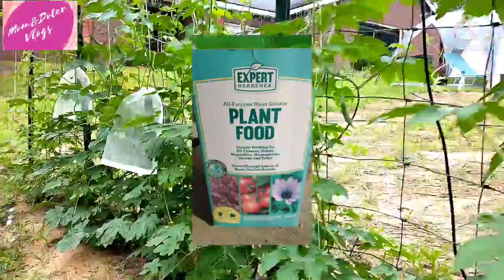Bitter gourd/bitter melon/ampalaya.Binalotan ng net Ang bunga ng ampalaya.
Using plant food dumarami Ang bunga at napaka healthy ng tanim.